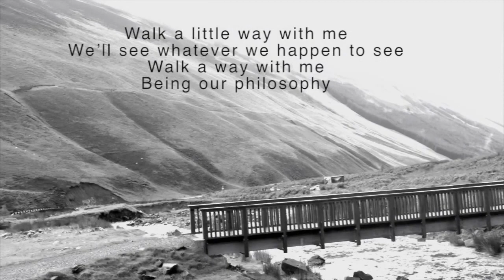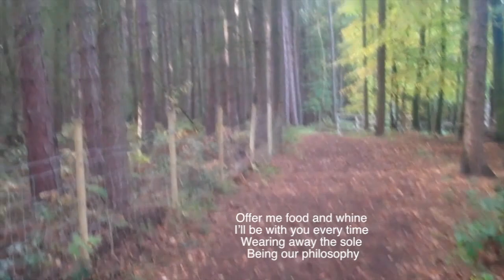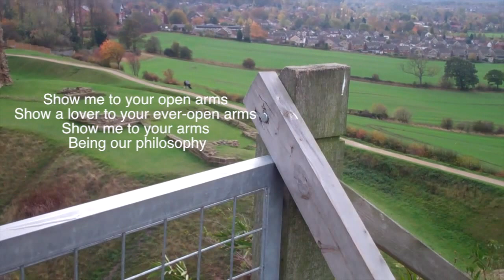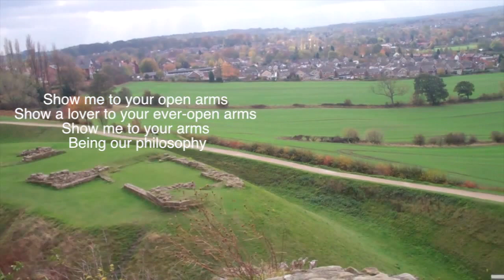Being our Philosophy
Being our Philosophy by T'uther Brothers. Lyrics and Vocal by Keith Bayliss, Music and Production by Frank Mitchell. Video produced using Final Cut Pro X.